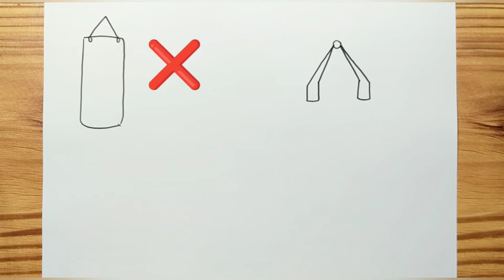How to draw A PUNCHING BAG Easy